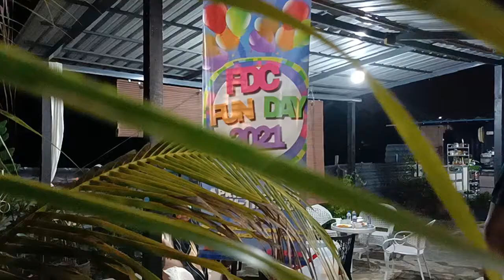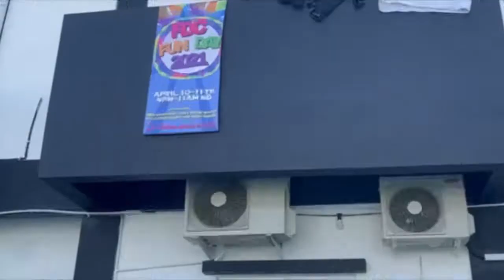FDC FUN DAY 2021